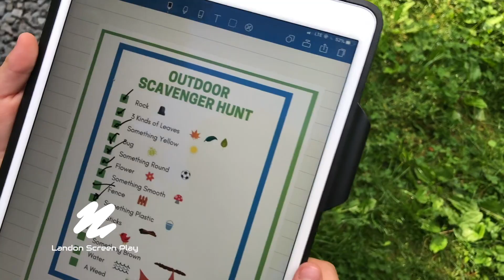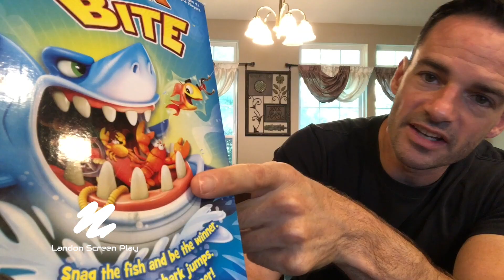Subscribe to see where we play next! | Father and son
Landon and I (Jason, his dad) love to go new places, try new things and even discover why some old things can still be fun.